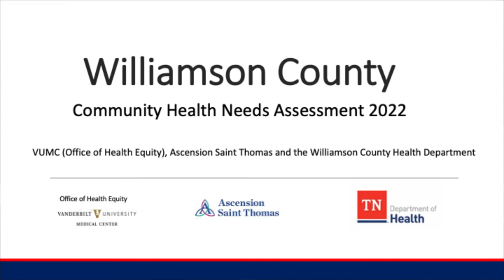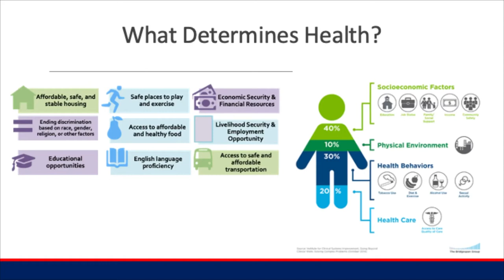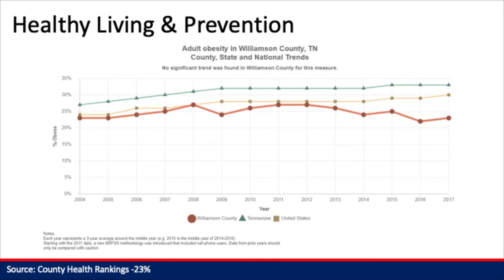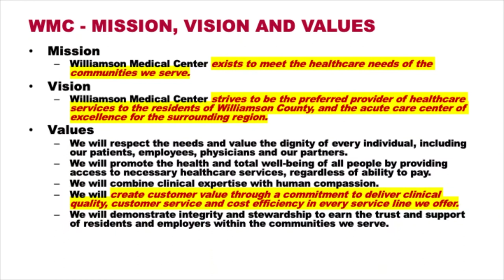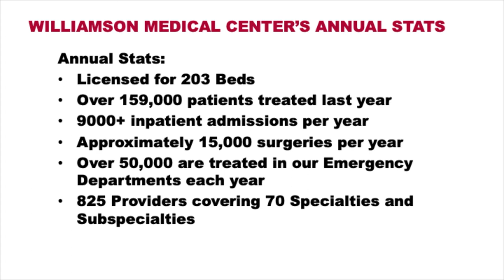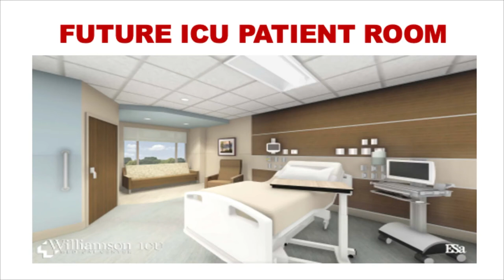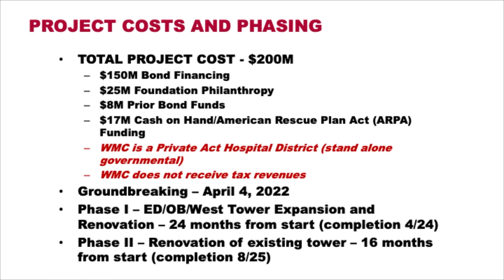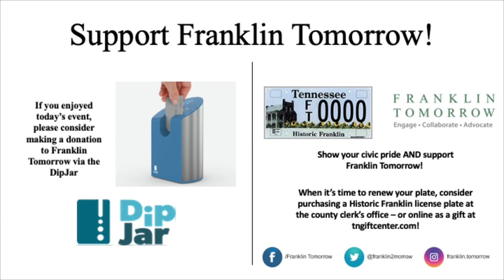Franklin Tomorrow Presents Breakfast with the Mayors 4-26-2022